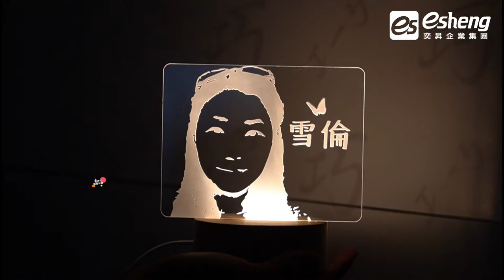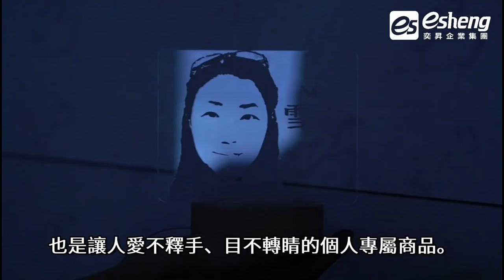雪倫情報局|雷雕相片夜燈|APEX 6090L PLUS 雷射雕刻切割機|奕昇有限公司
🔥知名部落客雪倫來訪🔥
💪親身體驗操作
⭐6090L PLUS 雷射雕刻切割機⭐
製作✨壓克力雷雕相片夜燈✨大成功

👍最佳雷雕切割方案
⭐APEX 6090L PLUS 雷射雕刻切割機